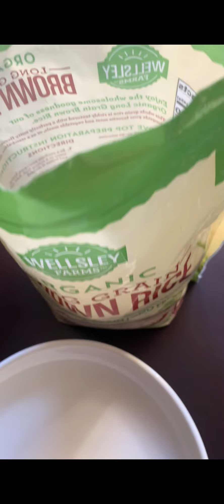中奖！中奖！BJ organic大米omg霉米！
买米回来二三个月打开#没发现烧过一次饭#最可怕的是我吃了#后来开灯发现霉米～